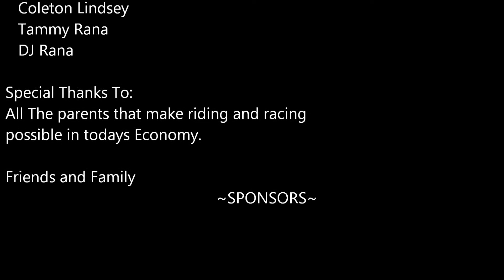Impossible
Almost All the boys in one video introducing some new riders.